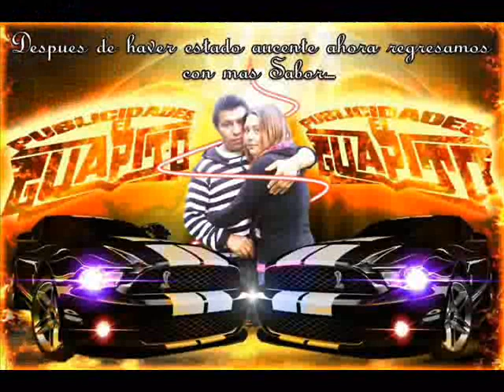LA DANZA DEL GUAPITO LOS CHOLOS DELA CUMBIA EN VIVO SONIDO KINVERLI 2014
PUBLICIDADES  EL   GUAPITO